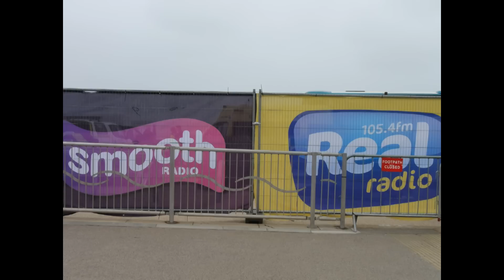The Blackpool Illumination Lights Switch On 2012